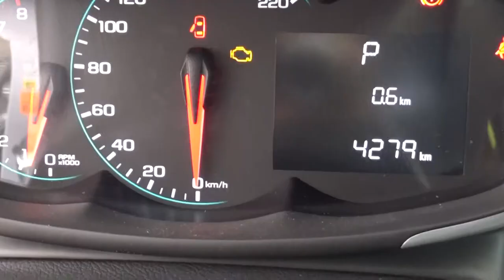Chevrolet / Sonic / 2017-43880